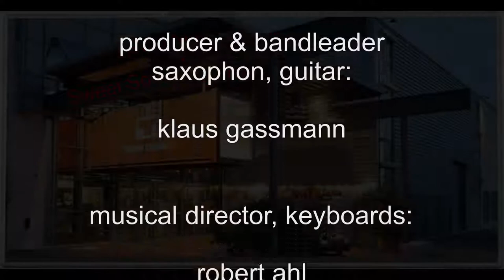"A Change Is Gonna Come" - Harriet Lewis, Daniel Stoyanov, Ron Williams & Sweet Soul Music Revue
Introduced with legendary words of Dr. Martin Luther King on the videowall:
Harriet Lewis,  Daniel Stoyanov & Ron Williams (host) - Sweet Soul Music Revue live at the Theaterhaus Stuttgart. Jon Bon Jovi and soul singer Bettye LaVette sang a duet of Sam Cooke's seminal civil-rights movement song, "A Change Is Gonna Come," at the "We Are One" inaugural concert on the steps of the Lincoln Memorial  for the US President Barack Obama.
This song was written as a response to Bob Dylan's "Blowin' in the Wind," according to Stephen D. Winick, writer and editor at the American Folklife Center at the Library of Congress. Sam Cooke was very moved by Dylan's now-famous missive about the obvious changes that America was going through in the early 1960s.